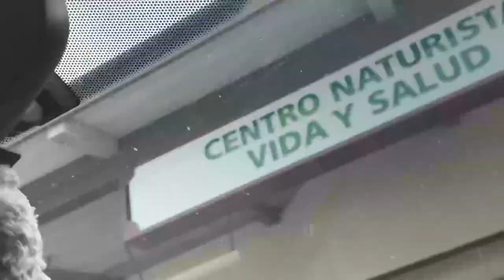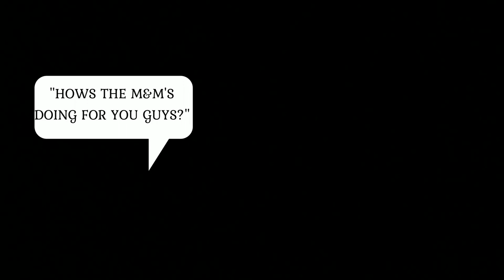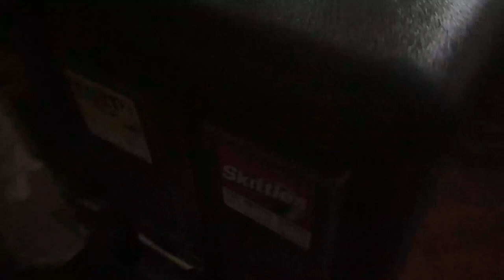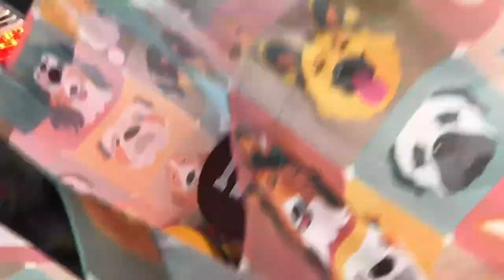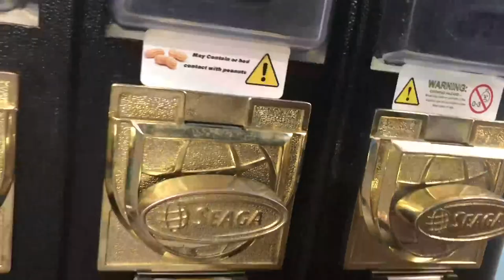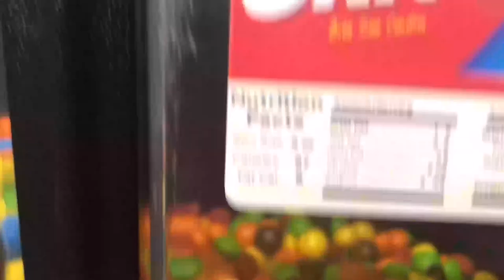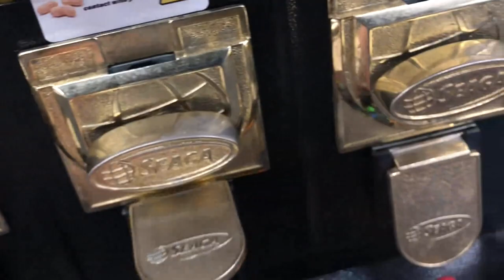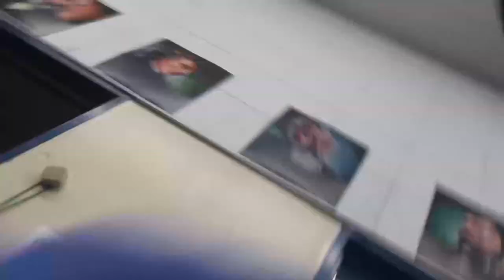PLACING A CANDY MACHINE IN A SCHOOL !!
In this video you'll see me place one of my candy vending machines
IN A SCHOOL! watch till the end to see how ! and for some tips

If YOU need CUSTOM Shirts or Apparel